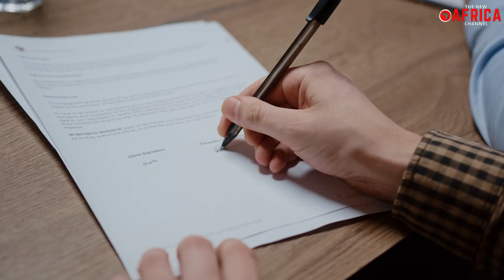1,396 KM EuroAfrica Interconnector Project to link Egypt with Cyprus and Greece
One of the world most ambitious construction project, the EuroAfrica Interconnector is about to take off in Egypt.
Egypt, Cyprus and Greece have come together to construct an undersea electricity supply cable that will stretch a distance of 1,396-kilometer linking Africa with Europe. The project is set to be the longest interconnector cable in the world, which will have the same distance between Berlin in Germany to Torquay in England. When completed, $ 2.7 billion the new submerged power highway line will establish a safe and dependable option for transferring electric energy to and from Europe, unite the two continents and kick start a whole new era of economic development.

The EuroAfrica Interconnector comprises the electricity interconnection between the grids of Egypt, Cyprus and Greece through a subsea DC cable and with HVDC onshore converter stations at each connection point, with a total capacity of 2000MW, enough to provide electricity to 3 million households, or the cities of Berlin and Madrid combined. The project is an energy highway bridging Africa and Europe, with a total length of 1396 km, which will create a reliable alternative route for the transfer of electric energy to and from Europe.